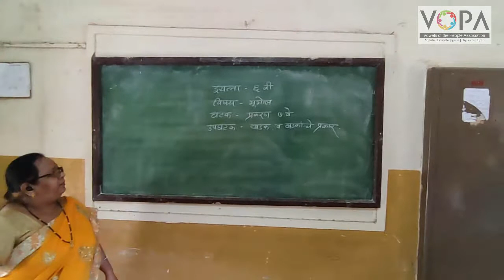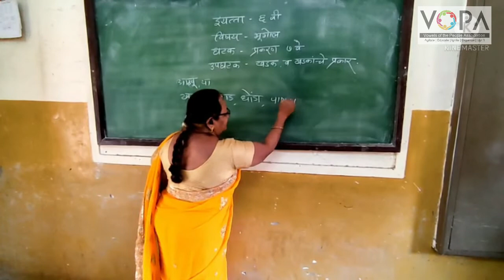6th | Geography | Chapter 7 | खडक व खडकाचे प्रकार | Intro |V-School